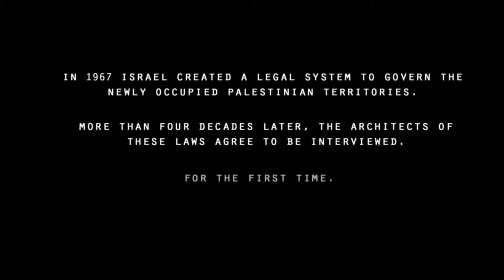The Law In These Parts - U.S. Trailer